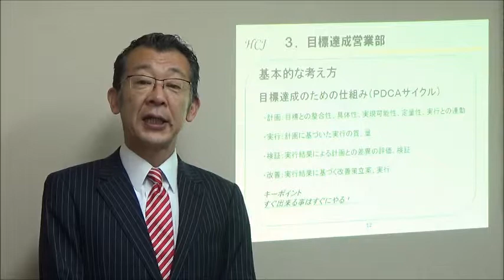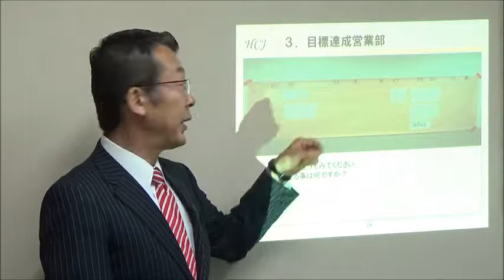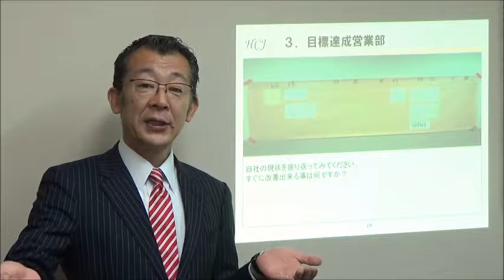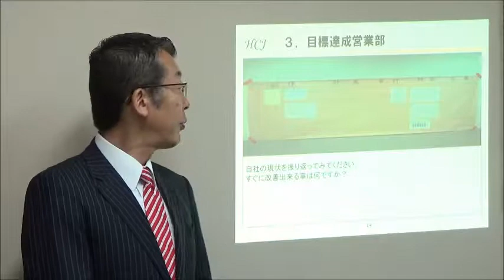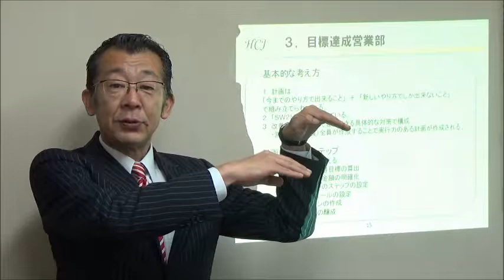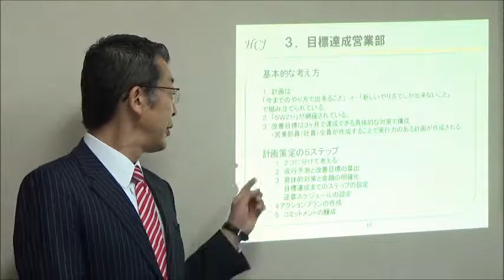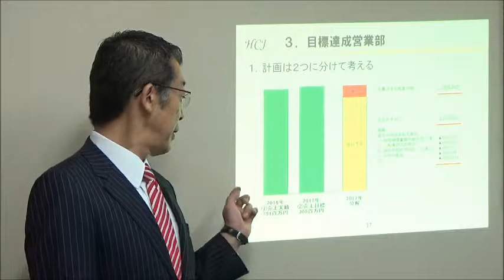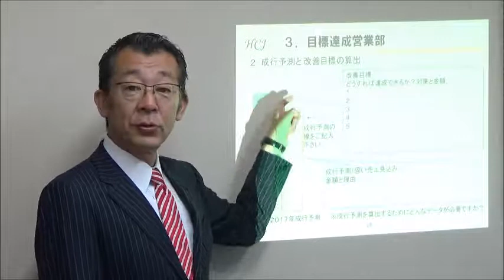営業部長 仕事 営業部長代行ならヒューマン・コンフィデンスジャパン株式会社 【営業部長の仕事4 -1】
【無料】小冊子90日で売れる営業組織を作る方法 プレゼント！
月額２０万円の定額で営業部長の仕事を代行しつつ、
営業部の仕組み作りと人材を育成します。
組織営業力を強化する
ヒューマン・コンフィデンスジャパン株式会社